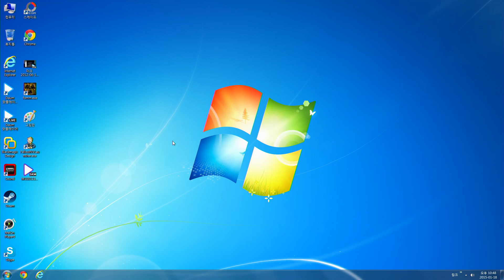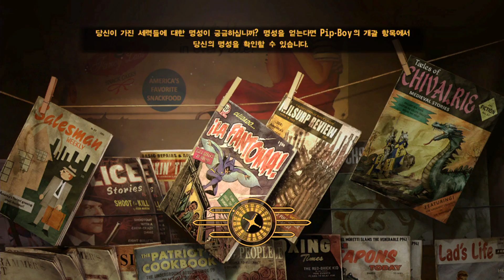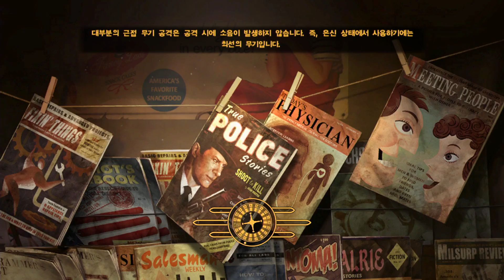돌아온 엉뚱한모험 폴아웃 뉴베가스 36화 (Fallout: New Vegas)[1080P 60FPS] -홍방장